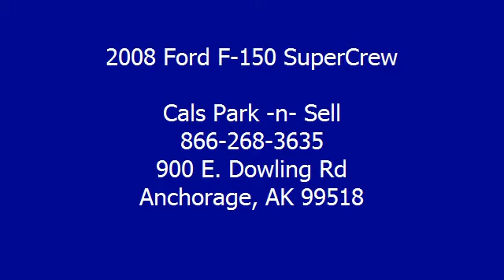2008 Ford F-150 SuperCrew - Cals Park -n- Sell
900 E. Dowling Rd

For Sale: 2008 Ford F-150 SuperCrew
VIN: 1FTPW14VX8FA40149
Engine: 4.6-Liter 8-Cylinder 248HP
Drivetrain:
Transmission: automatic
Mileage: 8,893
Color: GREEN (exterior)  (interior)

Features:
2008 Ford F-150 SuperCrew Pickup. This vehicle features the following equipment: automatic, 4.6-Liter 8-Cylinder 248HP, Driver Front Airbag, Passenger Front Airbag, A M/FM Radio, Single CD Player, Air Conditioning, Keyless Remote, Power Mirrors, Power Steering, Power Windows, Tilt Steering Column, 4-Wheel Disc Brakes, Anti-Lock Brakes, Tire Pressure Monitor